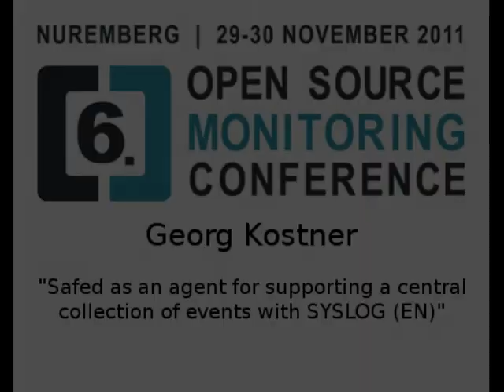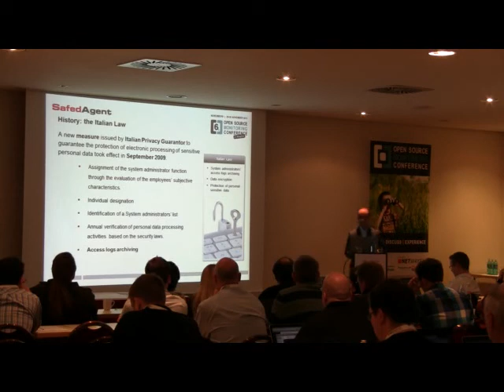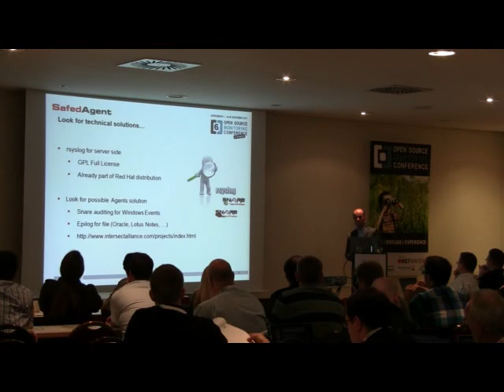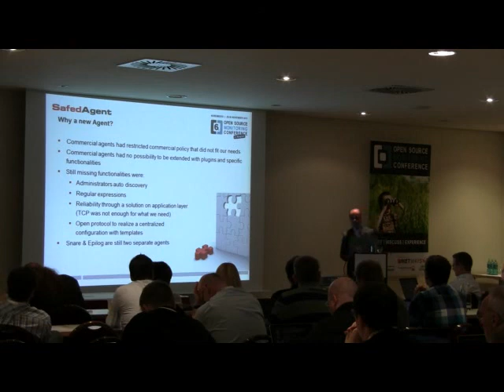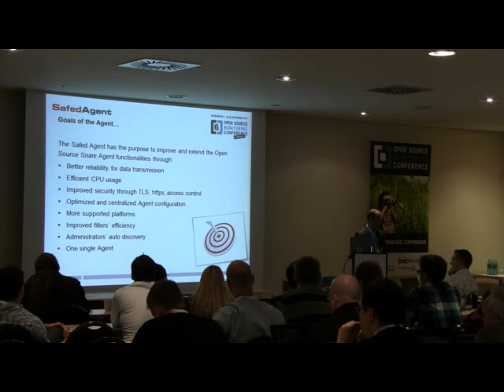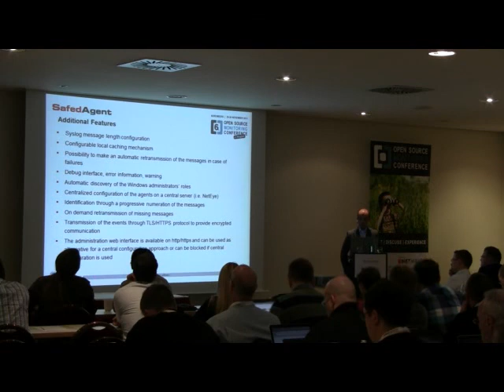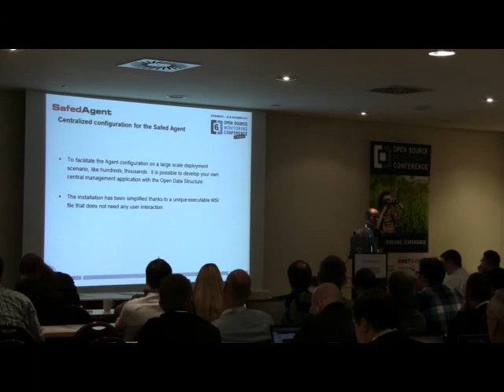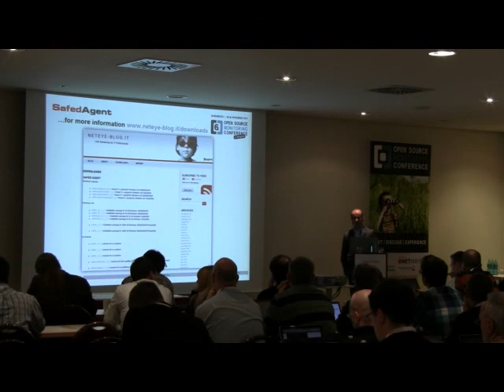OSMC 2011 Georg Kostner: Safed as an agent to support a central collection of events with SYSLOG ENG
Speaker: Georg Kostner

The SYSLOG protocol with a central Syslog server (rsyslog, syslog-ng) is often used as a central collection or monitoring point for log information such as Microsoft events, log files in Linux. Würth Phoenix developed upon Safed under GPL, adding features based on Snare and Epilog to round off the software's capabilities in the open source environment. From the two Snare and Epilog agents, a single Safed agent with extended functionality was created.

This presentation will look at the software's new capabilities resulting from this project, and introduce Safed's open configuration interface which enables its integration into a central configuration system.